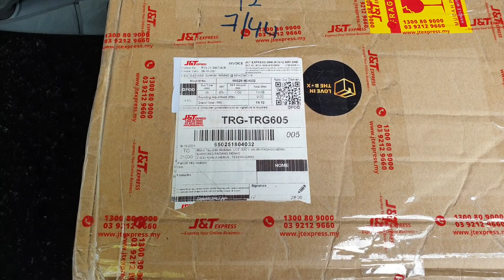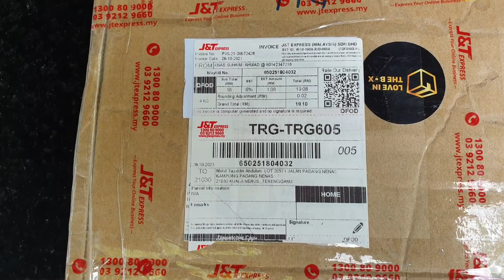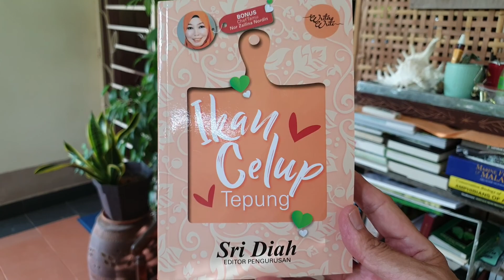Video no. 1,781. ICT untuk Bacaan Anak-anak Yatim, Tahfih dan Orang Asli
Saluran telah digatong 90 hari kerana ada komplain drpd komuniti